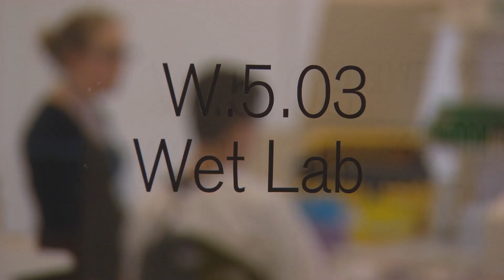Students at WIMR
Of the over 400 people at the Westmead Institute, more than 120 are honours or PHD students.

Brilliant, determined and ambitious to make a difference to people’s lives, they are a daily inspiration to our research teams.

Watch here for a glimpse of student life at the Institute.